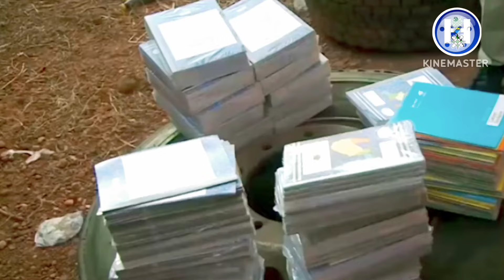Akarshe Anyi Kiran Gaggawa Ga Gwamnatin CNSP🇳🇪🇳🇪Akan Wasu Muhimman Al"amura Da Suka Bullo A Niger🇳🇪